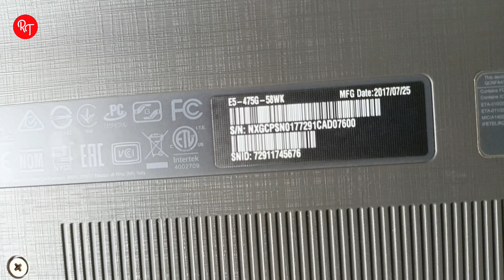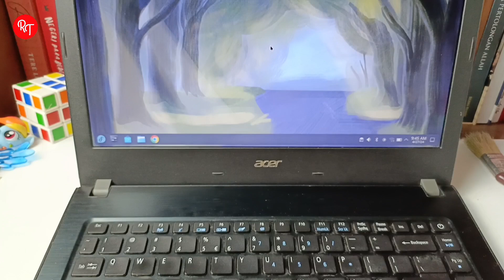Cara Bongkar Laptop ACER Aspire E5 Series dan Cara Ganti Baterai CMOS nya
Cara membongkar dan mengganti baterai CMOS laptop Acer Aspire E5 Series